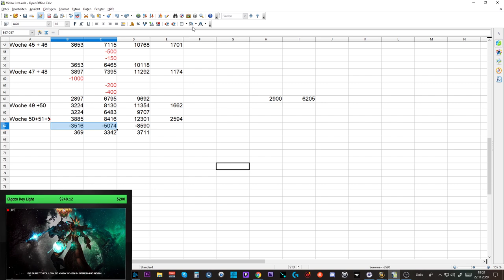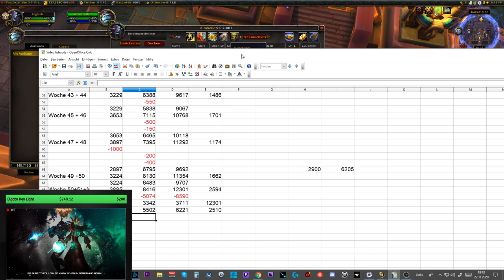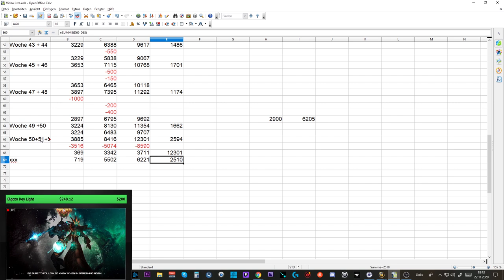Telars Goldtagebuch #31: +2,5 Mio Gold